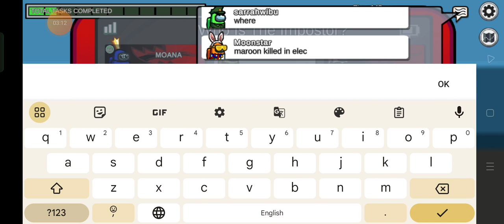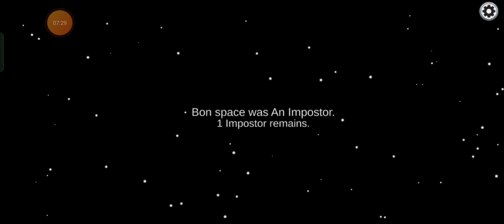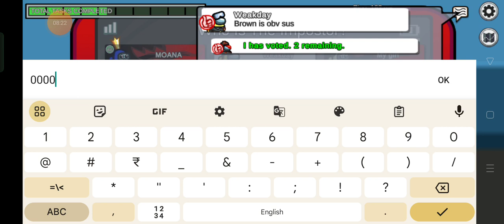among us with my friend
among us with my friend amazing video gaming comment ‎@GameswithYash-xo8kd